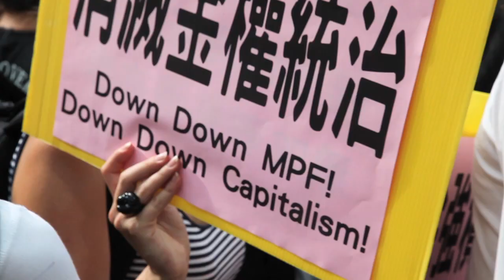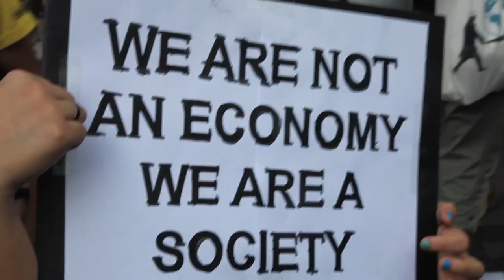Occupy Hong Kong 15-10-2011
Various groups protesting corporate greed and financial mismanagement in the "Capital of Capitalism".